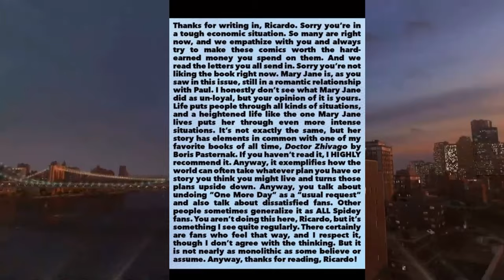Zeb Wells' Amazing Spider-Man NEEDS to CHANGE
Sleep deprived goober rambles on about funni thwip-thwip man and how his comics suck now.

My NEW GAME, One Long Night with the Circleheads!